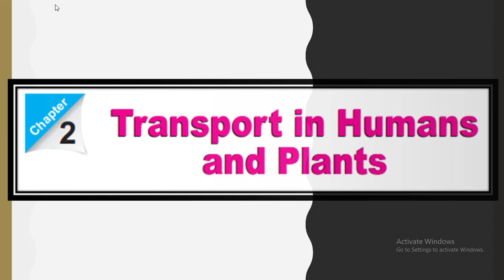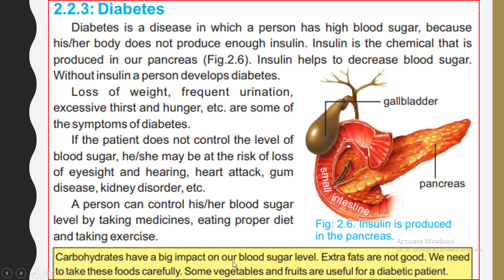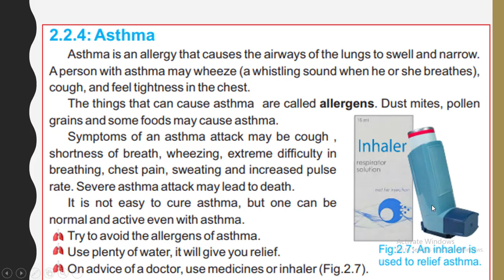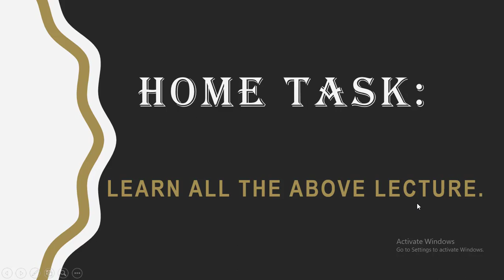Science 7 / Unit 2 Lecture 4 / Diabetes / Asthma / Transplantation / The Readers / PTB